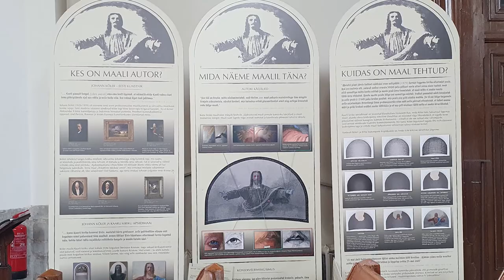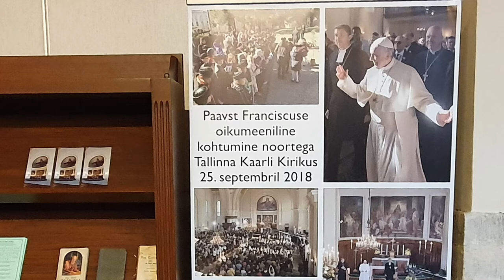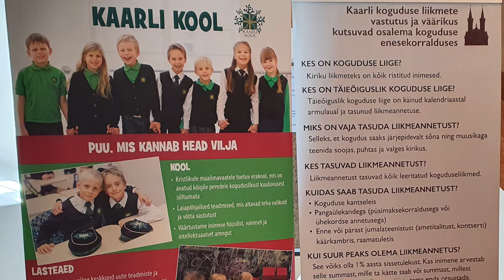Tallinna Kaarli kirik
Saatejuht Heiki Haljasorg, saatekülaline endine koguduse juhatuse esimees Vootele Hansen (lisatud küsimused ja 🌞ajamärgid)
00:14 Kuidas on Kaarli kirik oma nime saanud ja mida on teada ehitusloost? Mida on kujutatud Kaarli kiriku altarimaalil ja kes on autor? Keda on kujutatud apsiidimaalil ja kes on autor?
07:19 Kaarli kirik on historistlikus ehk neoromaani stiilis. Mis on iseloomulik neoromaani stiilile?
10:15 Kaarli kirikut on teeninud nii piiskopid kui ka kirikuõpetajad. Kes on nendest tuntumad? Kas ka Rooma piiskop ehk paavst on siin käinud?
13:16 Mis on iseloomulik kantslile ja lühtritele?
15:09 Kaarli kiriku on mõnikord võrreldud Notre-Dame'i kirikuga Pariisis, sest neil mõlemal on kaks torni. Samas üks on gooti stiilis ja XII sajandist ja teine on neoromaani stiilis ja XIX sajandist. Kas nende kahe kiriku vahel on rohke sarnasusi või erinevusi?
17:07 Milline on Kaarli kiriku roosaken?
18:42 Kes on tuntumad Kaarli kiriku koorijuhid ja organistid? Milliseid suurvorme on Kaarli kirikus ette kantud?
22:32 Kuidas kõlab Kaarli kiriku orel?
23:02 Kes on Kaarli kirikus olevad neli valget kuju?
24:07 EELK kogudustest peaksid olema kaks suuremat Tallinna Kaarli ja Tartu Pauluse kogudus. Millega seletada Kaarli koguduse nii suurt elujõudu?
28:10 Milline on vanal Eesti ajal olnud Kaarli Eragümnaasiumi ja tänapäeva Kaarli lasteaed-põhikooli eripära?
31:00 Mitu tornikella on Kaarli kirikul?
33:34 Milleks kasutatakse käärkambrit? Ja keda võime näha käärkambri piltidel?
38:10 Milline on Kaarli kiriku eeskoda?
41:57 Kas kui Kaarli kiriku välisniššidesse saaksid skultpuurid ära pandud, siis oleks Kaarli kirik valmis? Kas Kaarli kirikuga on nagu Tallinna linnaga, et ta kunagi valimis ei saa?
43:35 Kaarli kiriku apsiidimaali kohal on tekst: "Tulge minu juure kõik, kes teie waewatud ja koormatud olete, mina tahan teile hingamist saata". Kui inimene on kiriku ukse taga, siis miks ta võiks kiriku uksesest sisse astuda?